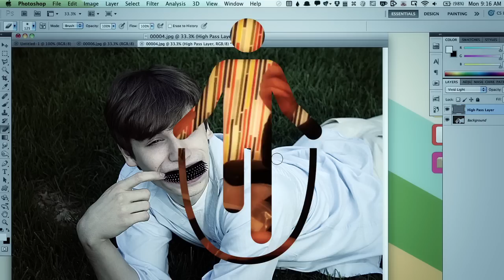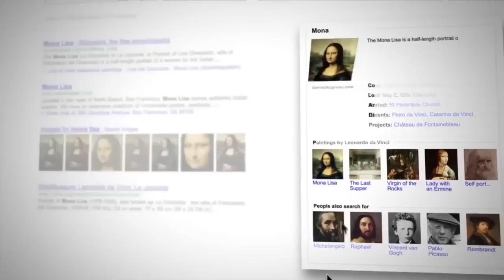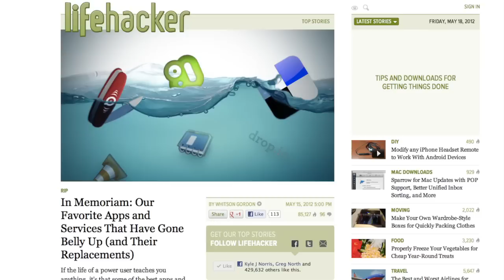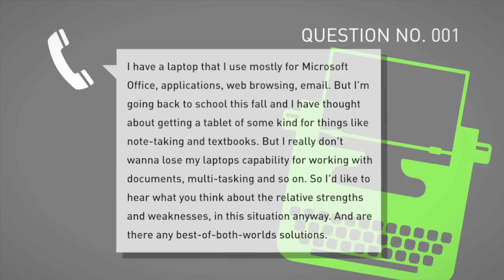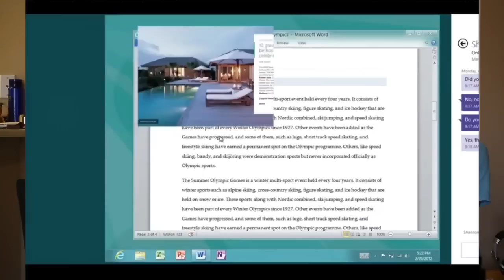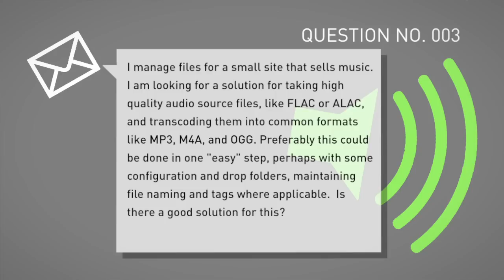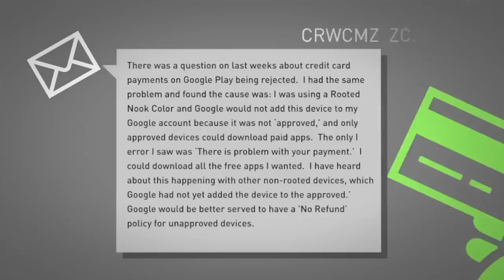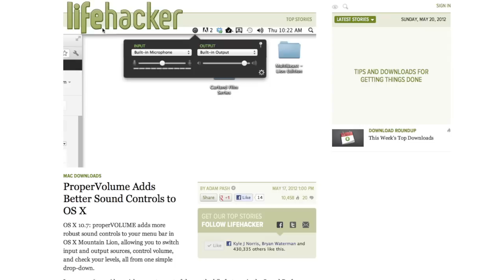Google Balloons, Dead Software, and Productive Tablets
This week on the podcast we're talking about mapping out your neighborhood with a Google weather balloon, saying goodbye to software we love, and learning about Google's new Knowledge Graph.  Also, we're answering questions about batch audio conversions, making tablets productive, having a say in what search engines say about you.

00:40 News00:45 Google Knowledge Graph04:03 Perian Retires08:55 Balloon Mapping10:40 Questions and Answers10:47 Should I get a laptop or a tablet?15:22 How can I change the Google results for my name?19:23 How can I batch transcode a bunch of audio files?22:10 I found a solution for Google Wallet payments.23:31 Downloads23:36 Autodesk 123d24:09 Firefox for Android24:38 Sparrow Update25:03 ProperVolume